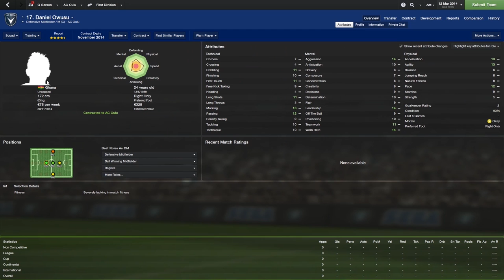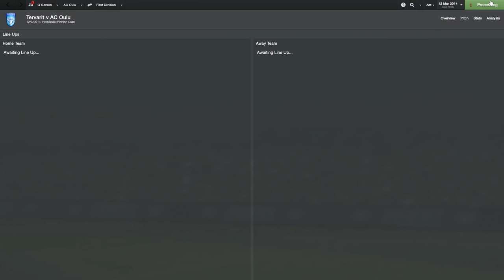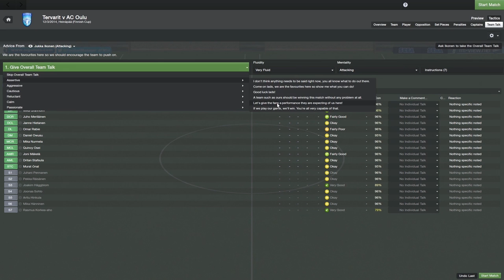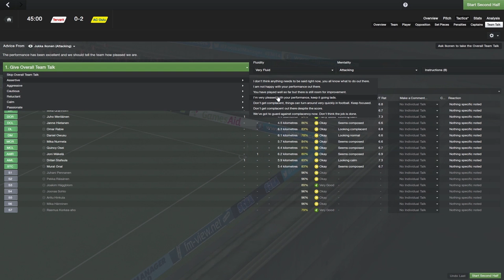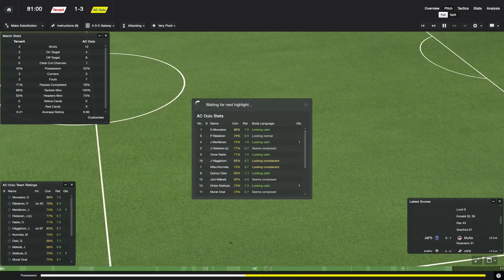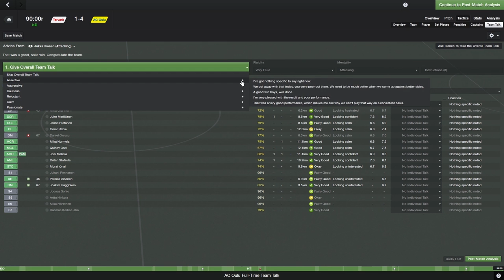FM14 Episode 02 - Tervarit v AC Oulu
Today we get our first match underway versus Tervarit.

The audio drops out towards 70th minute in the match and honestly I was too lazy to edit it but I have fixed the issue so after the next match there shouldn't be any audio issues.